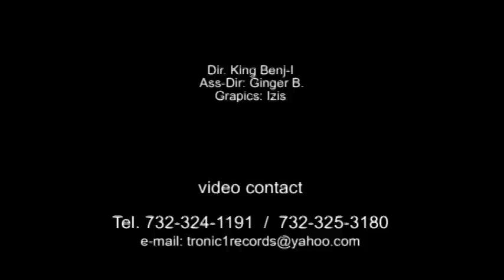Jah Never Fail I - Menny More (Official Music Video)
Upsetta Records
written by.junior Morrison
Preformed By: Menny More
Video Dir. King Benj-I
Asst. Dir. Ginger B.

Thanking you all for your interest and continued support